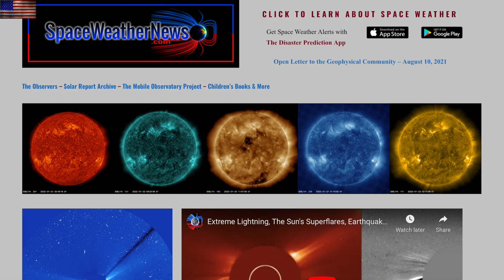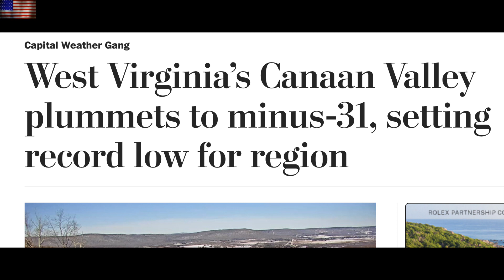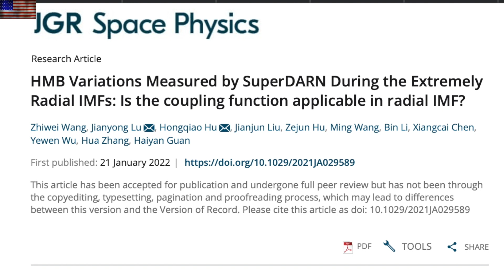Huge Neglected Factor, CME/Coronal Hole, Jets | S0 News Jan.23.2022